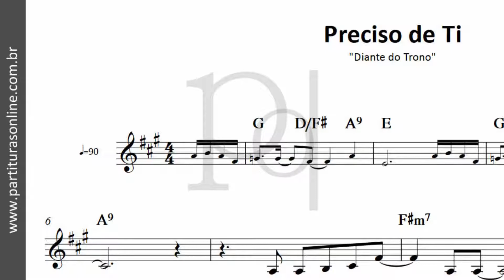Preciso de Ti ♪ Diante do Trono | Partitura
Atualizações Diárias..